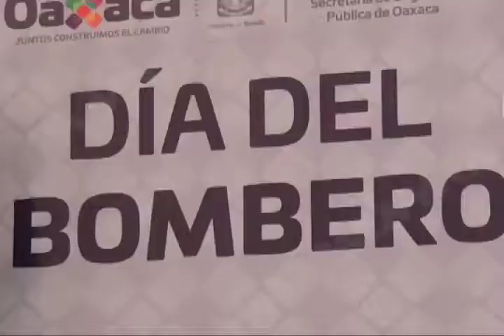Gobernador encabeza festejo del día del bombero